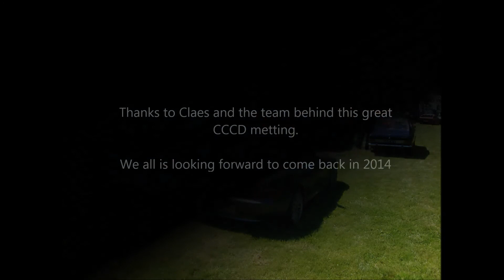CCCD-TV meeting Herlevgaard 2013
The Herlevgaard 2013 meeting was again a big success, with a lot of different cars and bikes.